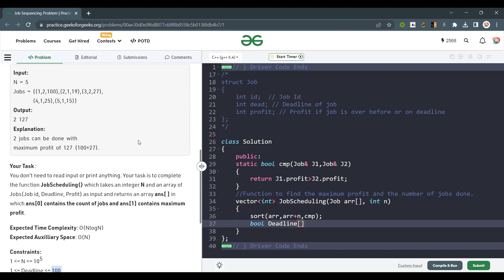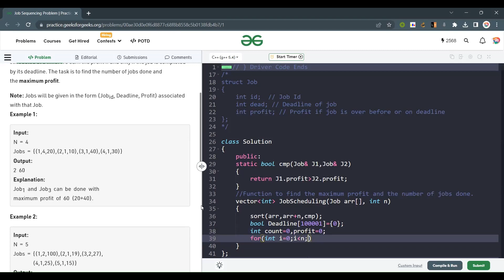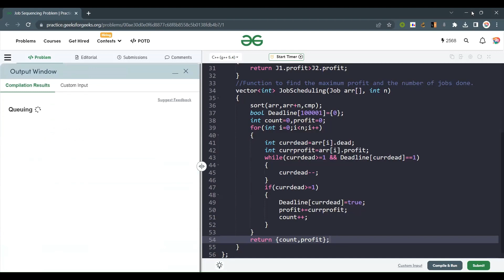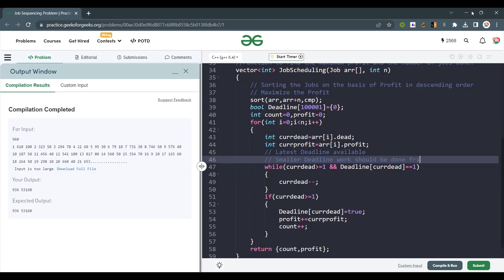Job Sequencing Problem || POTD || Problem of the Day || GFG || 17 April '23 || Medium Problem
Join FastForward Coders Community 🔥

Here we will discuss the GeeksforGeeks Problem based on the Greedy Approach with ✅ Optimised Approach, 🧠 Intuition, and 👩‍💻Live Coding.

TimeStamps -
00:00 Question Discussion
04:30 Intuition
08:30 Approach
11:25 Live Coding with Explanation